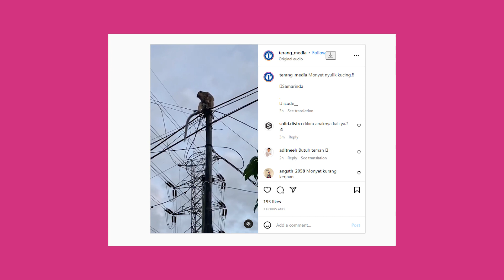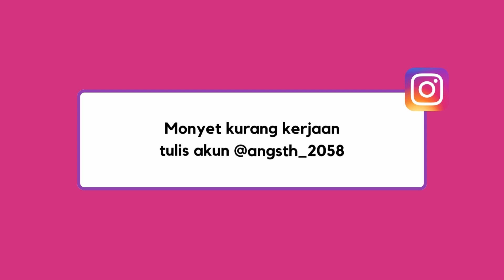Viral Video Monyet Mencuri Kucing Dibawa ke Tiang Listrik - INA ON TRend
Channel ini memuat Seputar Informasi yang lagi ngetrend dan Hits di Indonesia, Manca Negara dan Seluruh Alam Semesta  ^_^
Silahkan Tinggalkan Jejak Anda disini.!!!

Viral Video Monyet Mencuri Kucing Dibawa ke Tiang Listrik

Video viral itu diunggah oleh akun instagram @terang_media. "Monyet nyulik kucing," tulis terang_media pada caption video unggahannya, Senin (6/2/2023).

Dalam unggahan video itu memperlihatkan seekor monyet sedang berada di atas tiang listrik. Ia duduk persis di ujung atas tiang yang dipenuhi aneka kabel melewatinya.

Monyet tersebut tampak memegang seekor kucing di pelukannya. Ia memperhatikan ke kanan dan kiri arah bawah. Terlihat ia merapikan posisi duduknya sambil mengangkat kucing. Kucingnya sendiri tidak berdaya dalam genggaman monyet tersebut.

Sementara itu terdengar suara warga dari bawah menyaksikan ulah monyet tersebut.  "Nyet ini ada pisangnya," ujar pria sambil menyodorkan sebuah pisang agar monyet itu turun dan melepaskan kucing.

Dalam unggahan video itu belum diketahui pasti kronologinya. hingga saat ini belum diketahui bagaimana nasib kucing tersebut.

Peristiwa itu hanya dikabarkan terjadi di Samarinda, Kalimantan Timur. Hingga kini belum ada klarifikasi dari pihak-pihak terkait.